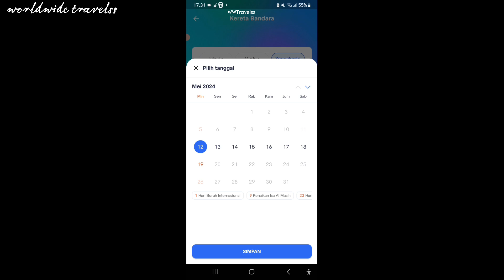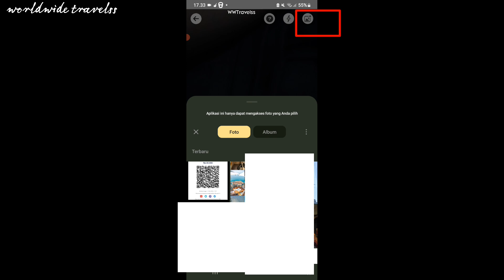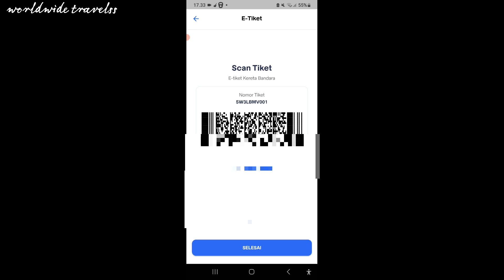Cara beli tiket kereta bandara di access by kai | cara pesan tiket kereta bandara di kai access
cara beli tiket bandara soetta
cara beli tiket bandara soekarno hatta
cara pesan tiket kereta bandara
cara beli tiket kereta bandara
cara beli tiket kereta bandara di access by kai
cara beli tiket kereta bandara YIA di acces by kai
cara pesan tiket kereta bandara di kai access terbaru
cara pesan tiket kereta bandara soekarno hatta
cara beli tiket kereta bandara jakarta
cara pesan tiket kereta bandara jogja
cara beli tiket kereta bandara yogyakarta YIA di access by kai
cara beli tiket kereta bandara di kai access terbaru 2024
cara naik kereta bandara YIA
cara pesan tiket kereta bandara di access by kai
cara naik kereta bandara via access by kai
cara naik kereta bandara dengan access by kai
cara naik kereta bandara dengan kai access terbaru